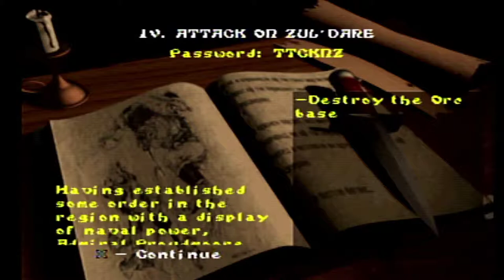Warcraft II: The Dark Saga [PS1 Mn 4 Intro]